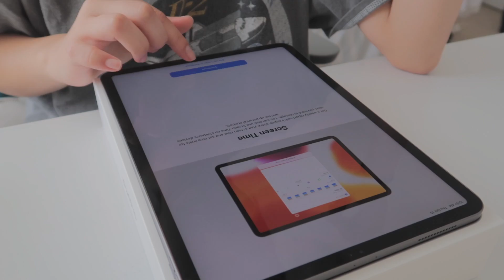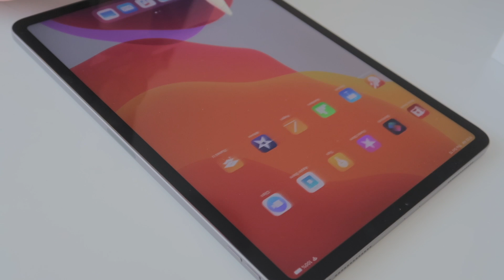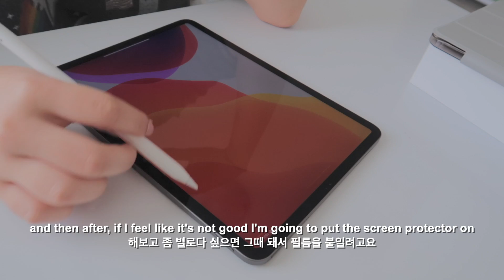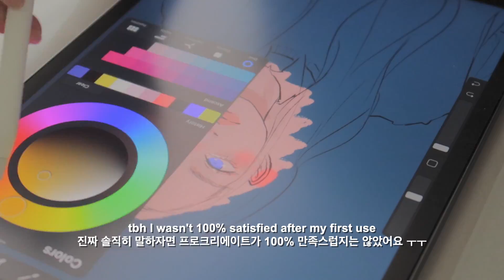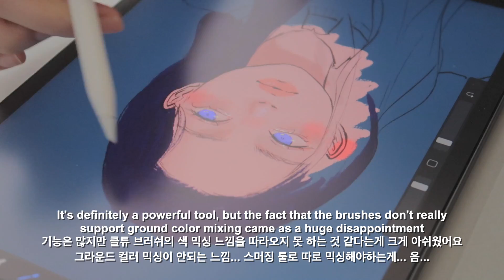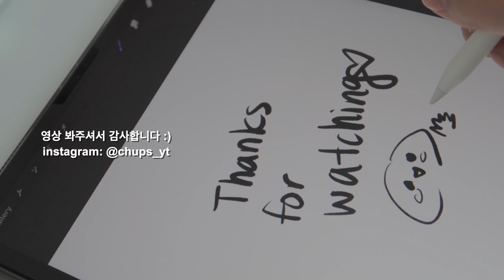아이패드 프로 2020 11인치 스그 언박싱 + 프로크리에이트 실망..? ㅜㅜ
음악: Marshmallow (Prod. by Lukrembo)

아이패드 프로 2020 11인치 256GB Wifi 모델 스페이스 그레이: apple.com
아이패드 케이스
매트 필름

-2001년생
-카메라: canon g7x mark ii